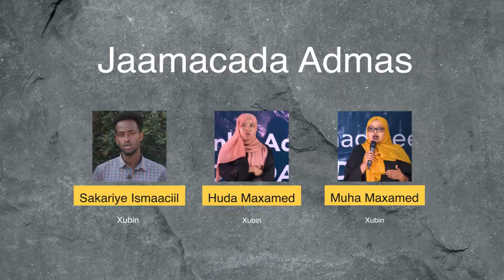Tartanka Adeega Bulshada ee ardayda jaamacadaha xalqada 2aad